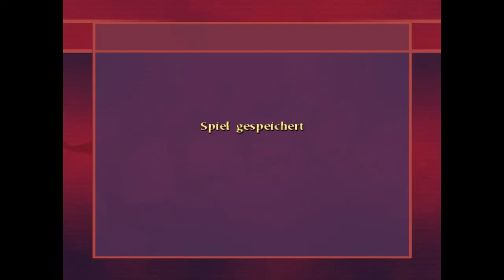HARRY POTTER QUIDDITCH-WELTMEISTERSCHAFT #02 [HD/Deutsch] ★ Wer holt den Pokal?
★ Spiel: Harry Potter Quidditch-Weltmeisterschaft
★ Plattform: PC
★ Release: 7. November 2003